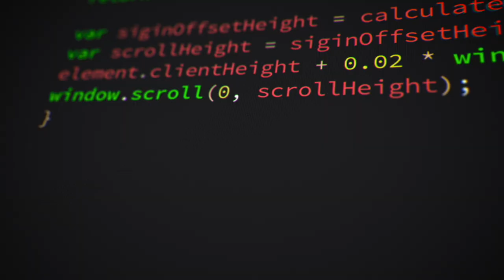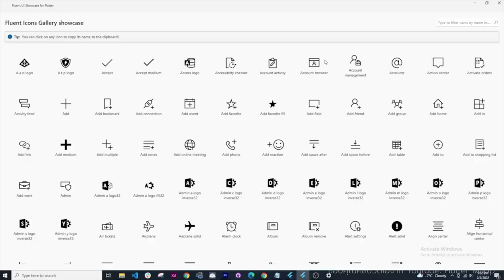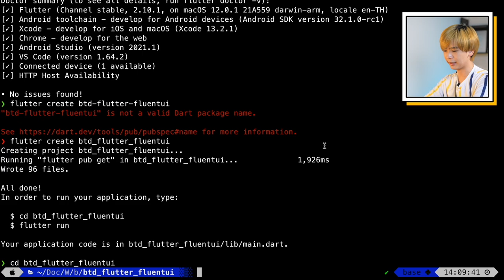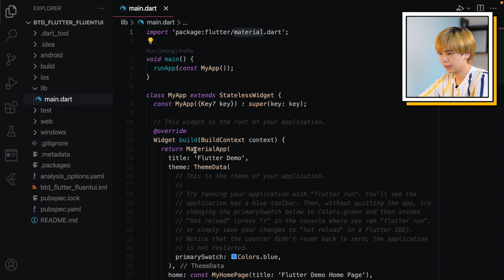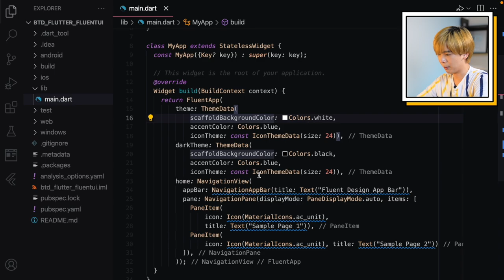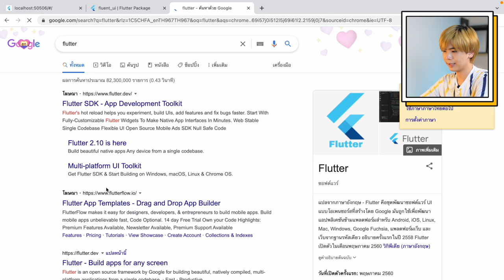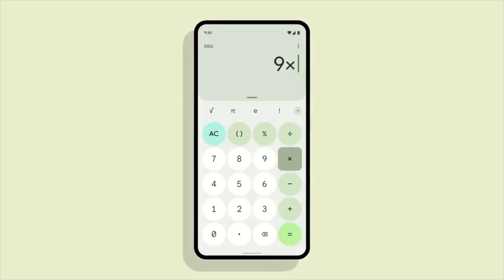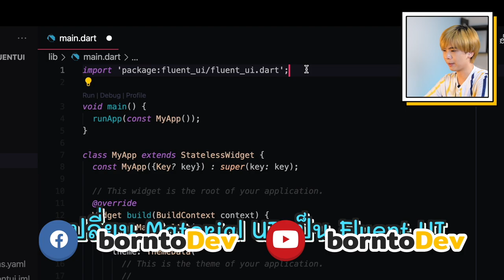EP.34 What’s New - สร้างแอปพลิเคชันแบบ Fluent UI ง่าย ๆ ด้วย Flutter 2.10 !!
อยากเริ่มต้นสร้างผลงานของตัวเอง ไม่ว่าจะเป็นแอปพลิเคชัน หรือจะเป็นเว็บ แต่ไม่รู้จะเริ่มจากภาษาหรือเครื่องมือตัวไหนดี ? มาลองนี่เลย Flutter 2.10 อัพเดทใหม่พร้อมสร้างสรรค์แอปแบบ Fluent UI ได้อีกด้วย ของดีขนาดนี้จะรออะไร ป่ะ...ไปเริ่มกันเลย !!!